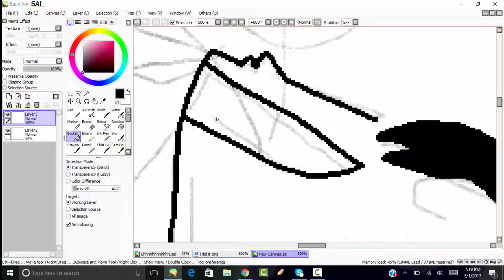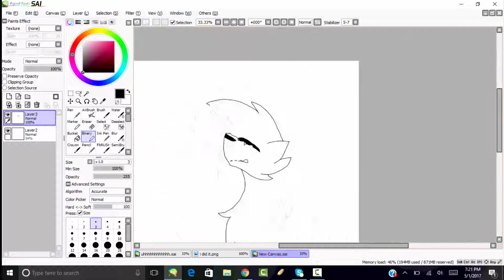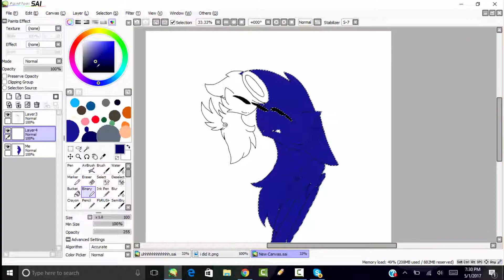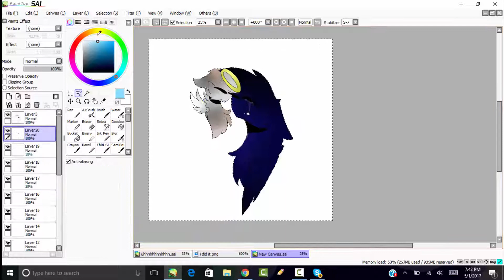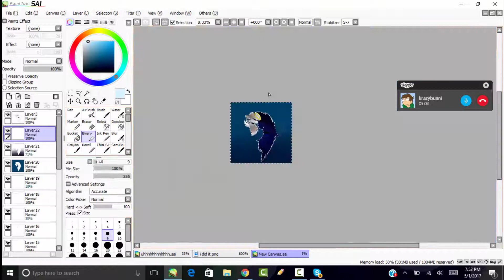My little angel - Speedpaint